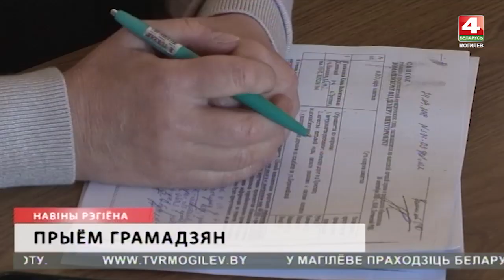Новости Могилевская область 27.09.2018 выпуск 15:30 [БЕЛАРУСЬ 4| Могилев] (видео)